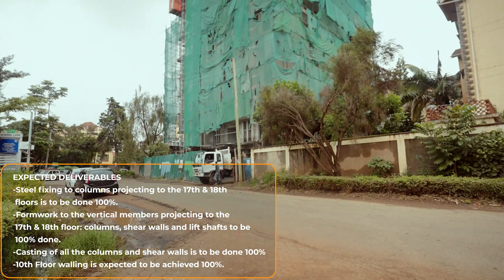KENZI APRIL 2024 CONSTRUCTION PROGRESS